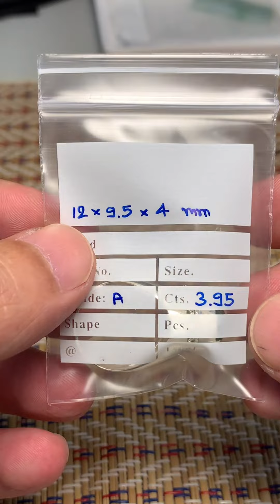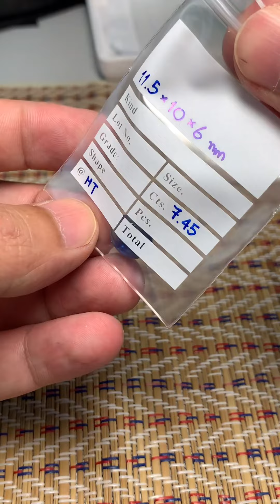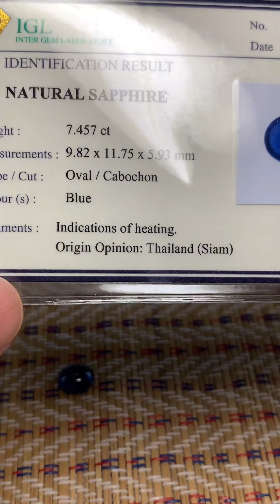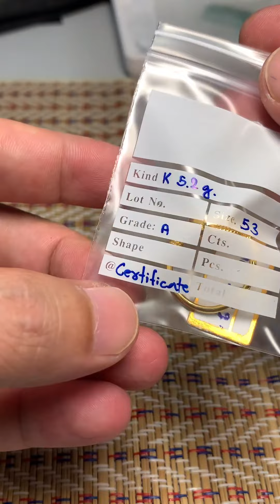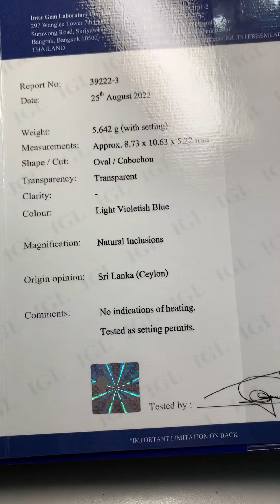ซื้อหยก..กับคุณตูมตาม ราคาเบาๆ EP.12 หยกสีมรกต ไพลินกาญจนบุรี แหวนสตาร์ซีลอน พร้อมใบเซอร์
ซื้อหยก..กับคุณตูมตาม ราคาเบาๆ EP.12 หยกพม่าเฉดสีมรกต Emerald green jadeite jade ไพลินกาญจนบุรี Thai (Siam) sapphire แหวนสตาร์ซีลอน Star Sapphire ศรีลังกา พร้อมใบเซอร์พลอย
เพื่อนๆที่สนใจกรุณาดูคลิปให้จบครบถ้วน ประกอบการพิจารณา ชอบถูกใจปรึกษาคุณตูมตามครับ ดูรายละเอียดให้ครบ (เฉดสีอาจมีความแตกต่าง เนื่องจากหน้าจอแสดงผลแต่ละเครื่องไม่เหมือนกัน)
00:00 หยกพม่าเฉดสีมรกต 3.95 กะรัต
03:36 ไพลินกาญจนบุรี หลังเบี้ย พร้อมใบเซอร์
07:27 สตาร์แซปไฟร์ซีลอน แหวนทอง 90 พร้อมใบเซอร์
12:32 สรุปโดยรวม

1. Line ID : maesodgemsmarket

***Update : สินค้าชิ้นไหนที่มีเพื่อนสั่งจองหรือจำหน่ายแล้ว จะอัพเดทที่ "ปักหมุดความคิดเห็น" ด้านล่างนะครับ
ขอบพระคุณที่รับชมและติดตามครับ ผมจะพัฒนาทำคลิปมาใหม่เรื่อยๆ เพื่อนๆมีข้อคิดเห็นหรือสงสัย ฝากที่คอมเม้นท์ครับ

ช่องสำหรับผู้สนใจ หยกและพลอยอัญมณีอื่นๆน่ารักๆและกินเที่ยวสบายๆไปกับคุณตูมตามตลาดพลอยแม่สอด ฝากกดไลค์ กดแชร์ กดติดตาม ช่อง Channel ร้าน ตลาดพลอยแม่สอด @Maesodgemsmarket (แม่สอดเจมส์มาเก็ต) ด้วยนะครับ